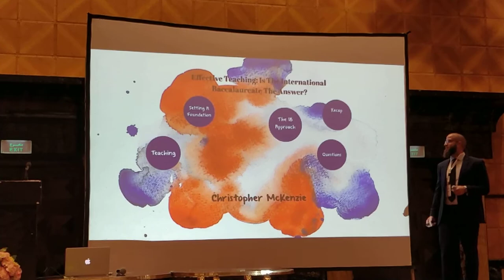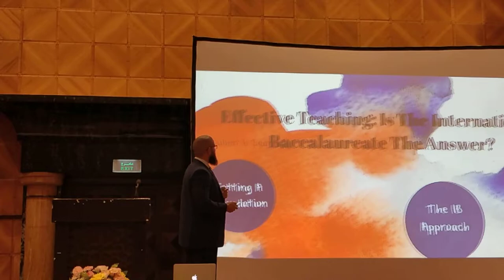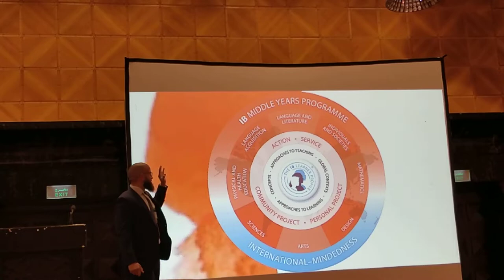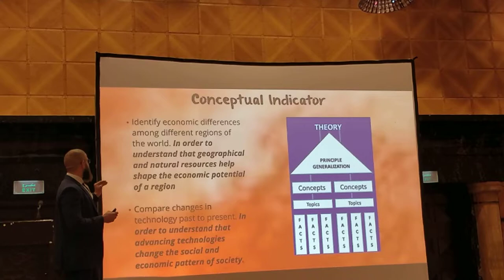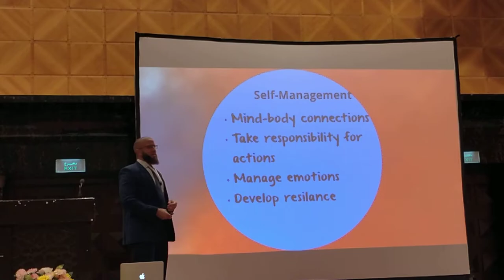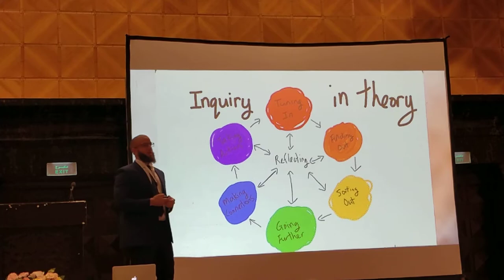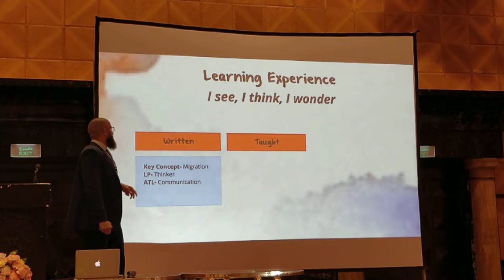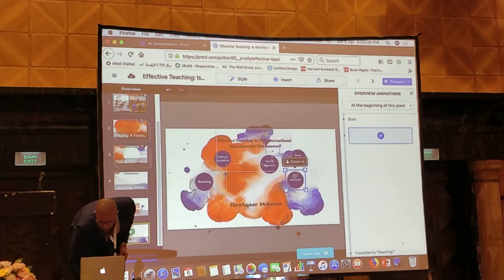The International Baccalaureate advocates best teaching practices.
A presentation on how the IB framework encourages best teaching practices.